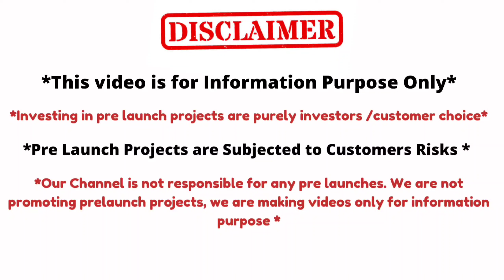NO EMI OFFER | Gated Community | 1&2 BHK | Flats for Sale | MPR Urban City | Patancheru | Hyderabad